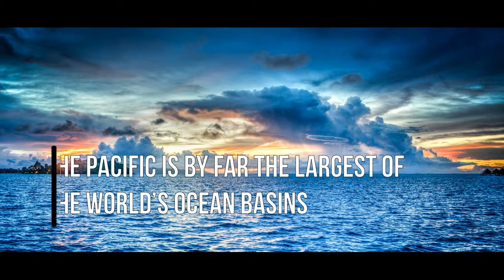The Largest Ocean in the World / Which ocean is the largest ocean? ZAMIN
This video is about the largest and deepest ocean. In this video, you can find information about the square, divisions, covered percentage of earth’s water surface and its total surface area.